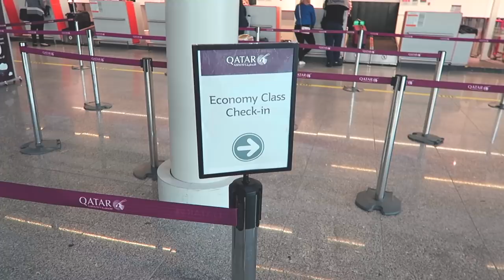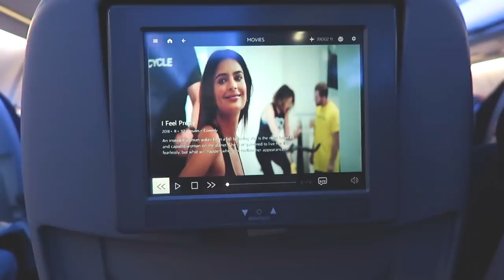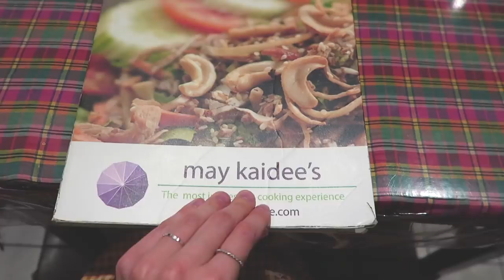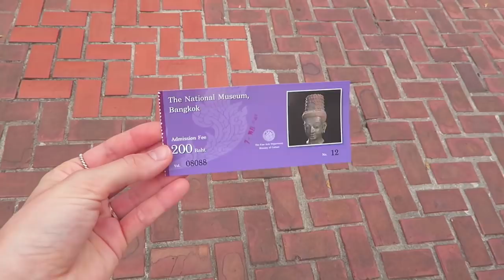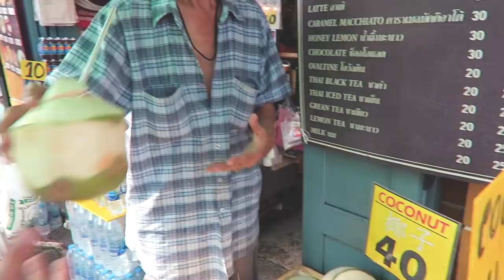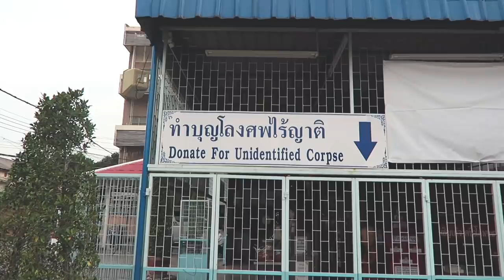Vlog z Bangkoku / Samotna podróż do Tajlandii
Miłego oglądania!

xoxo,
Karolina